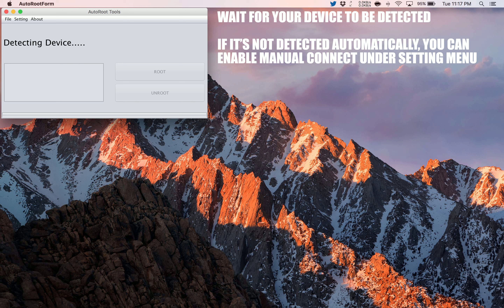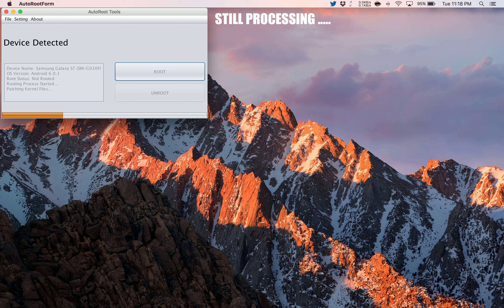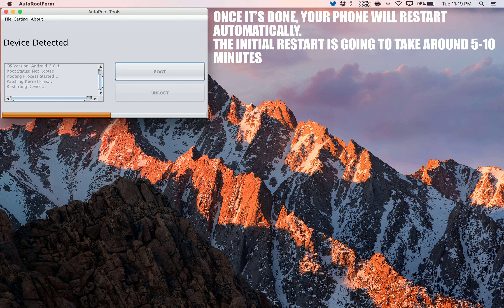How to Root LG Tribute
A simple and safe tutorial on How to Root LG Tribute.